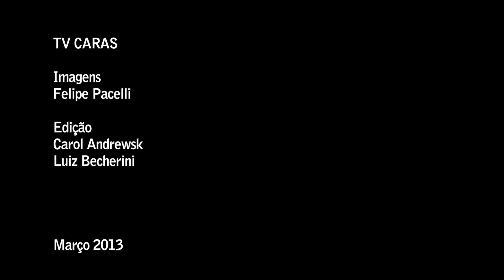Stephany Brito saboreia sobremesa que leva seu nome em SP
Atriz, que está na trama 'Flor do Caribe', se joga no doce de leite